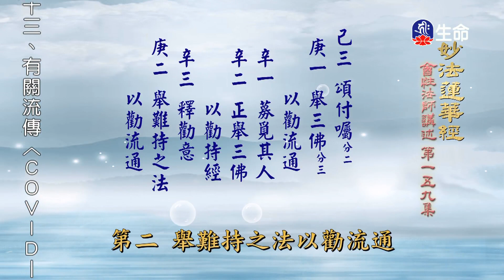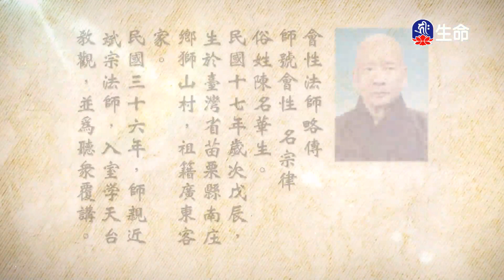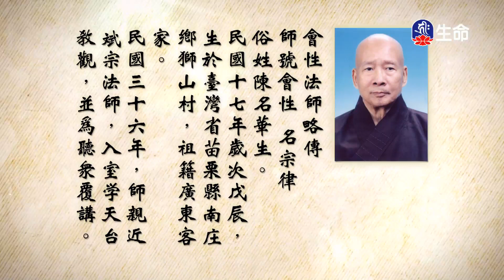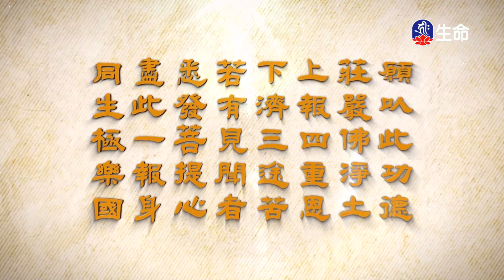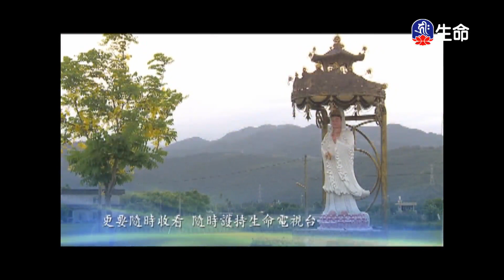妙法蓮華經(159)_長老法語_(lifetv_20221125_02:00)